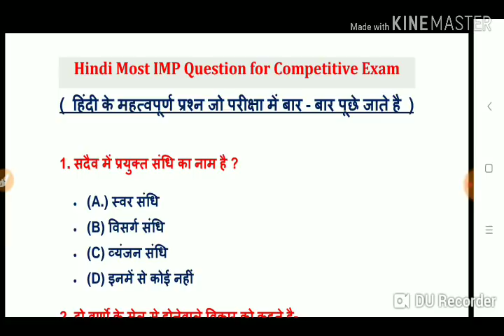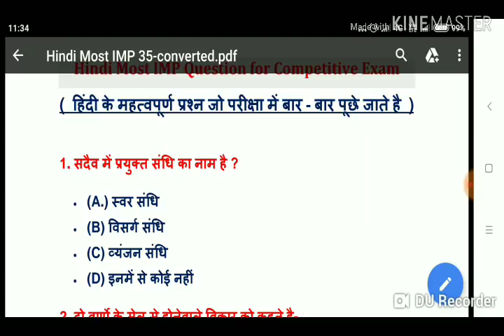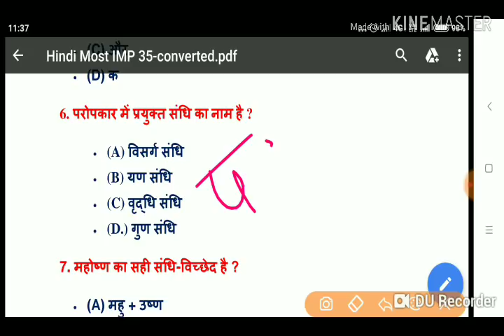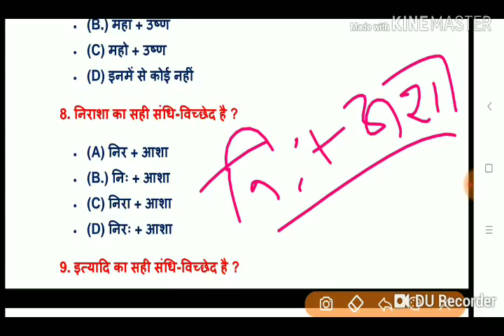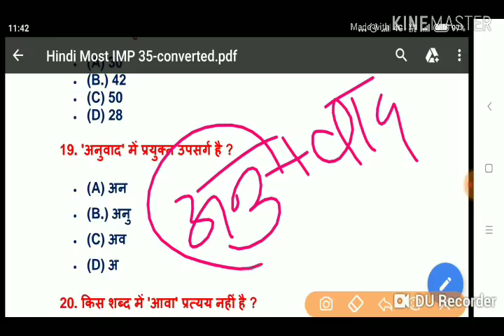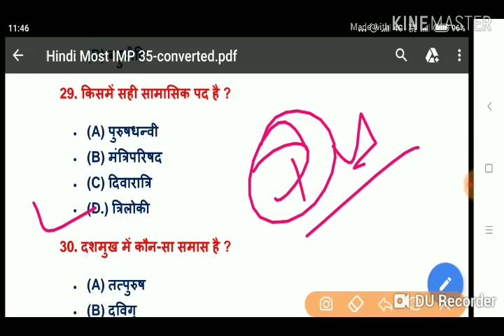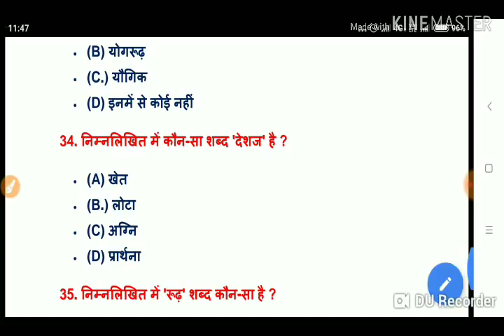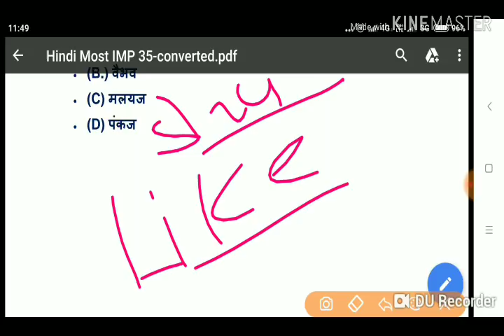हिंदी के महत्वपूर्ण प्रश्न/UPP Constable 49568 पद/UP Police bharti/Hindi imp question for up police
हिंदी के महत्वपूर्ण प्रश्न
UPP Constable 49568 पद
UP Police bharti
Hindi imp question for up police
Hindi grammar
Hindi grammar question for competitive exam
Hindi grammar ras
Hindi grammar samas
Hindi grammar alankar
Hindi grammar sandhi
Hindi vyakaran
Hindi vyakaran for competitive exam
Hindi vyakaran ras
Hindi vyakaran samas
Hindi question
Hindi question and answer for competitive exam
Hindi vyakaran alankar
Hindi vyakaran sandhi
Hindi vyakaran kara